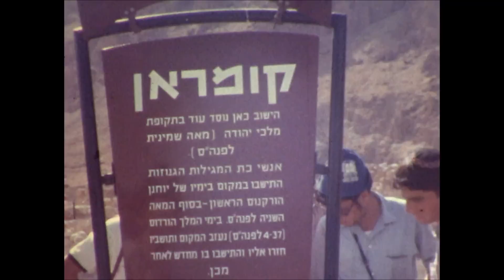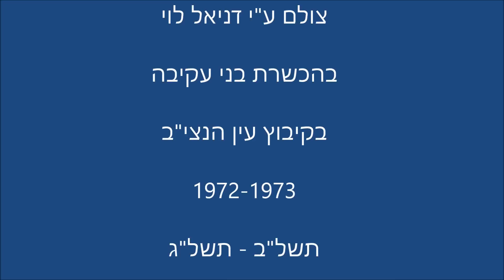Hahchara 1972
Kibbutz Ein Hanatsiv